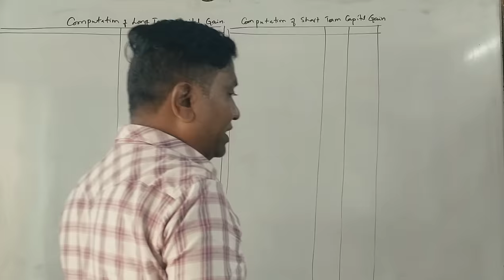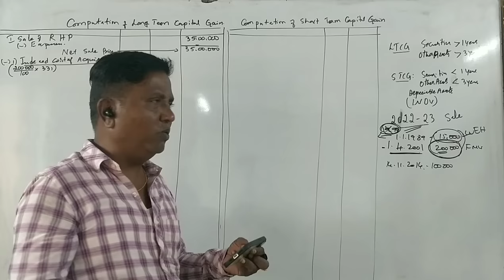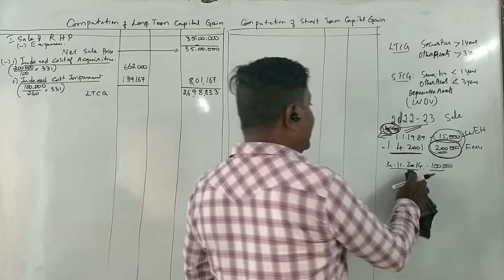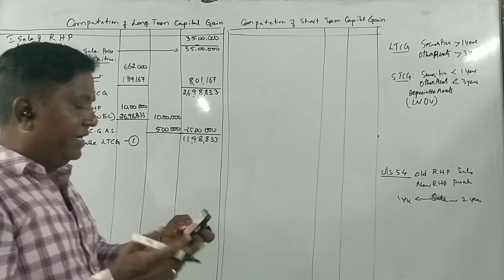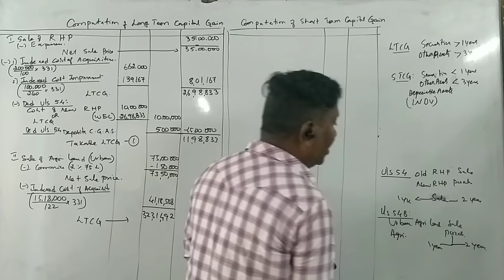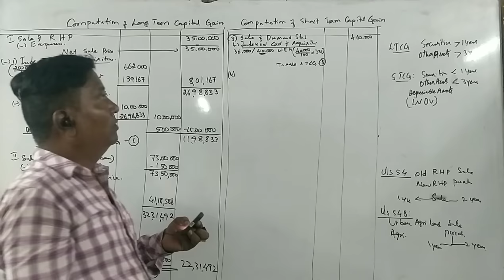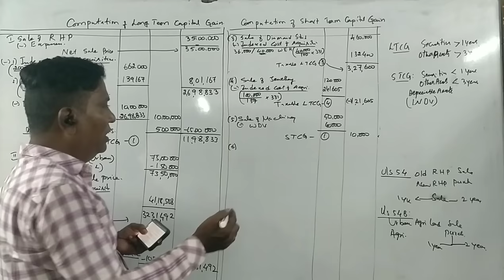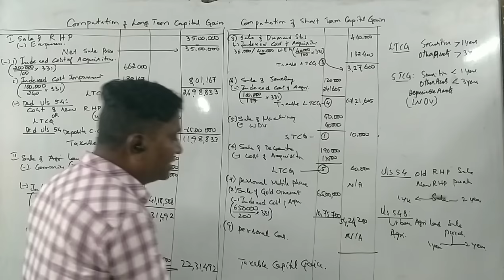IT -2 Income From Capital Gain - 6th Sem B.Com - 1 Problem = 10 Problems By Srinath Sir